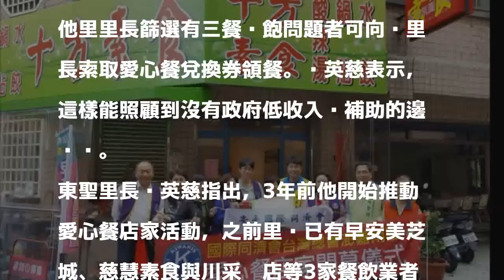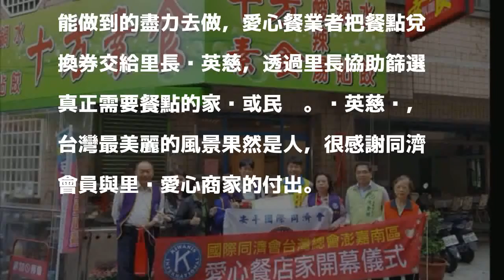佛心來的！助急難弱勢 同濟會與餐飲店愛心供餐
〔記者王俊忠／台南報導〕台南市東區東聖里內2家餐飲店加入該里愛心餐廳行列，2餐飲業與安平同濟會從3月起透過里長黃英慈協助篩選服務對象，東聖里或其他里里長篩選有三餐溫飽問題者可向黃里長索取愛心餐兌換券領餐。黃英慈表示，這樣能照顧到沒有政府低收入戶補助的邊緣戶。

發表評論評論如下。